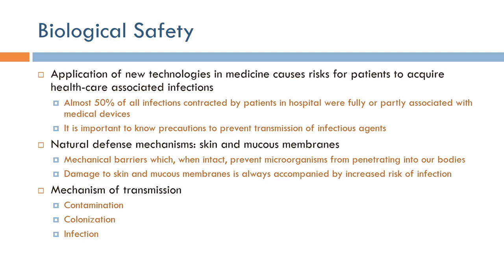Medical Device Safety: Basics of Biological Safety (Arabic Narration)